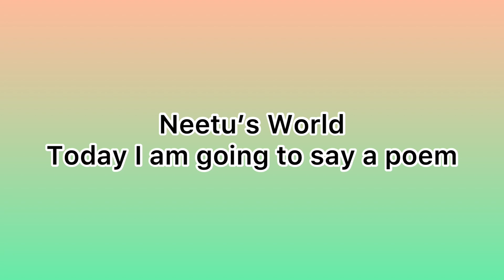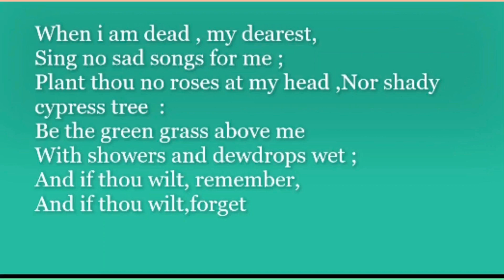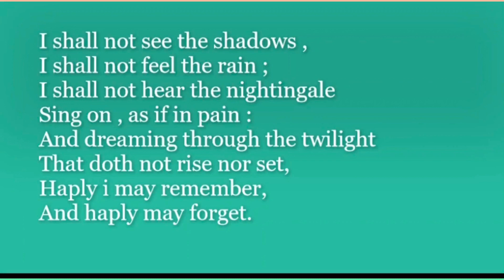“When I am dead my dearest “ Poem by Christina Rossetti ..|| Neetu’s World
Hello Everyone
Today I explained a poem named “ when I am dead my dearest”
By Christina Rossetti
Bye Bye